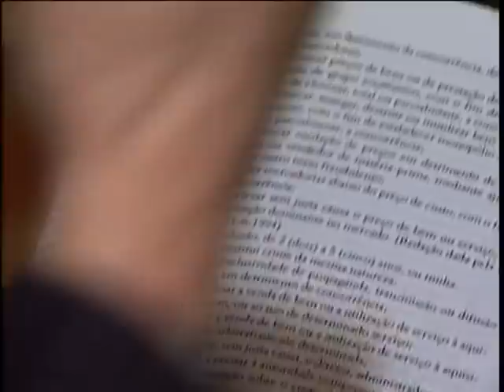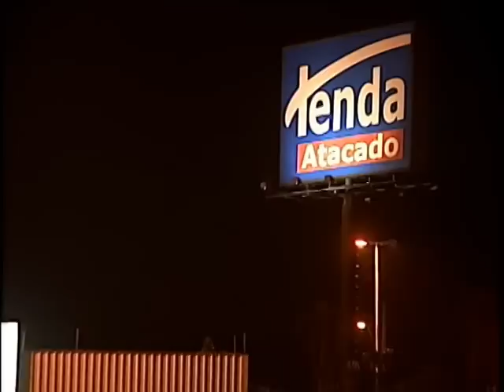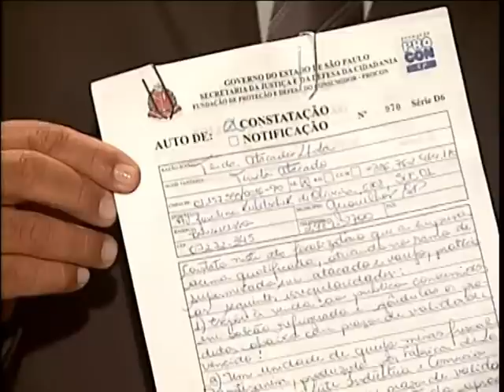Celso Russomanno - Mercado Tenda vs Consumidor parte 2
Celso Russomanno e Jorge Wilson do Procon, fazem blitz fiscalizatória em mercado Tenda que é acusado por diversos consumidores.